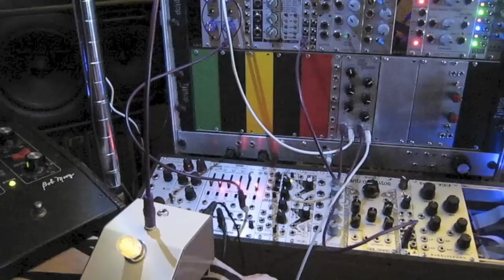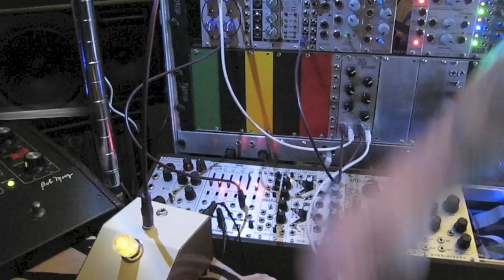Heavy Horses and the Vactrol Monsters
Recently I finished two builds: an LFO designed by me, and the amazing Buchla 292c "Low-Pass Gate" with PCB by Thomas White (panel by Clarke). Both devices feature vactrol inputs for CV control, which makes for some truly magical sounds; I definitely feel like I'm controlling unknown forces of nature when playing on these things.